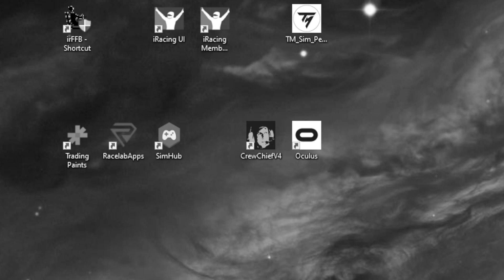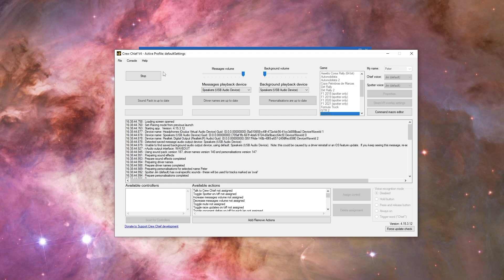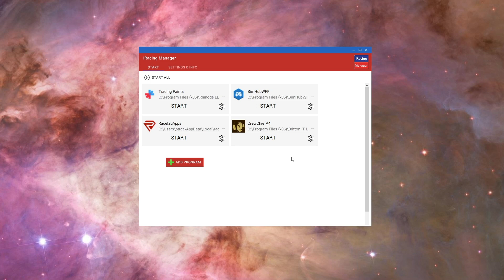iRacing Manager App | Never Forget To Launch Any App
With iRacing manager you can launch all your apps with one click.

My Racing Setup:
Wheel Base